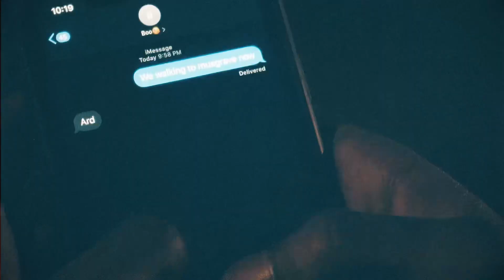Sky Lee - Riot Freestyle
“Riot Freestyle”
Philadelphia Native Sky Lee  Drops First Video Giving Her Take On Issues That Plague Her City And Urban Community’s Alike.